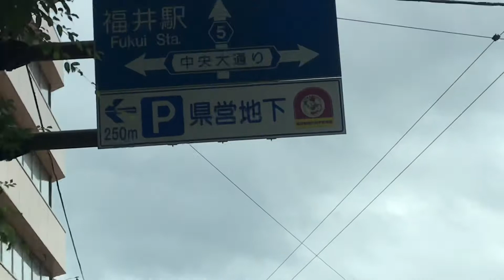福井鉄道福武線 2020.7.11